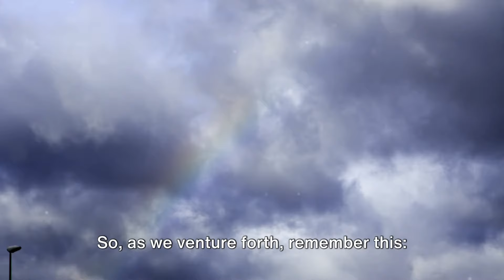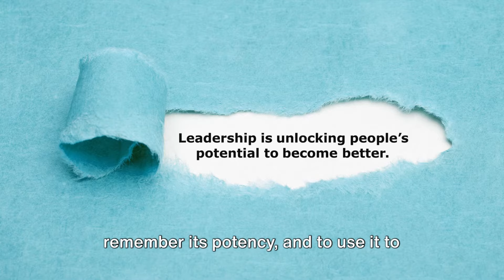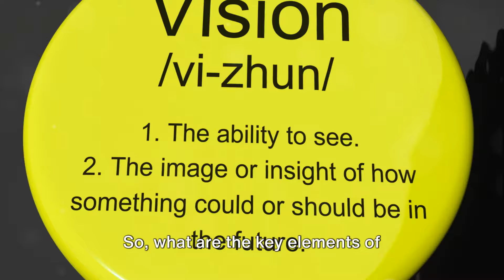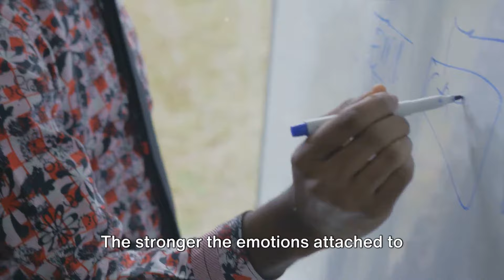Once you VISUALIZE like THIS, REALITY SHIFTS instantly (How To Visualize)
Learn how to visualize like Neville Goddard and use the law of assumption to shift your reality instantly! This powerful technique will help you manifest your desires and create the reality of your dreams.

If you're familiar with the law of attraction, then you know that visualization is a key tool for manifestation. In this video, I'll show you how to enhance your visualization practice by implementing Neville Goddard's teachings. By understanding the power of your imagination and the law of assumption, you can truly shift your reality and create the life you desire.

Welcome to "MIND BLOWN! See It, Get It INSTANTLY? Mastering Visualization for Success!", a transformative exploration into the art of visualization and its profound impact on achieving success. This video unveils the secret to turning your deepest desires from mere fantasies into tangible realities, leveraging the timeless wisdom of the Law of Assumption, the Law of Attraction, and the teachings of Neville Goddard.
🌟 About This Video: Dive deep into the power of your mind, where the potential to reshape your life lies dormant, waiting to be unleashed through visualization. This technique, rooted in ancient wisdom yet often overlooked in the modern hustle, serves as a bridge between your current reality and the life you dream of. Visualization is not just about daydreaming; it's a deliberate practice of crafting a mental movie so vivid and detailed that your brain begins to perceive it as reality.
🔮 What You'll Discover:
• The Power of Visualization: Learn how this ancient practice can transform your aspirations into tangible experiences.
• Unlocking Your Potential: Uncover the steps to harnessing visualization as a dynamic tool for personal and professional growth.
• The Science Behind Visualization: Explore how visualization influences not only your mindset but can manifest physical and tangible effects on your well-being and reality.
• Practical Visualization Techniques: Step-by-step guidance on how to vividly picture your success and immerse yourself in the sensation of achieving your dreams.
• Consistency & Clarity in Practice: Discover the importance of clear, consistent visualization in embedding your desires deep within your consciousness.
💡 Why This Video? "MIND BLOWN! See It, Get It INSTANTLY? Mastering Visualization for Success!" is crafted for anyone seeking to break free from the monotony of life and step into a reality brimming with success, health, and happiness. Whether you're new to the concept of visualization or looking to deepen your practice, this video offers a comprehensive guide to mastering this powerful technique.
Share your experiences with visualization, ask questions, and connect with a community of like-minded individuals on this transformative journey.
We regularly post content aimed at empowering you to harness the power of your thoughts and emotions to manifest the life of your dreams.
See It, Get It INSTANTLY? Mastering Visualization for Success!". Embrace the journey of visualization as more than just a practice but as a lifestyle, transforming your inner narrative and, consequently, the world around you. Discover the magic of seeing it and getting it, where the limits of reality are defined only by the breadth of your imagination.